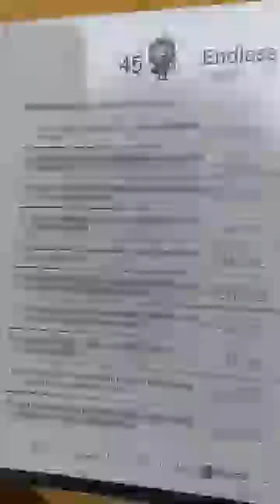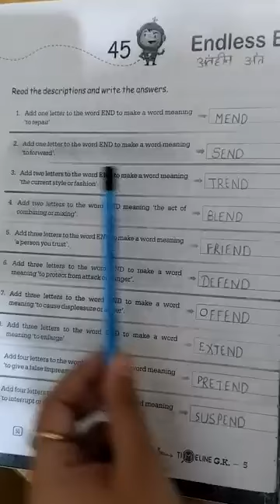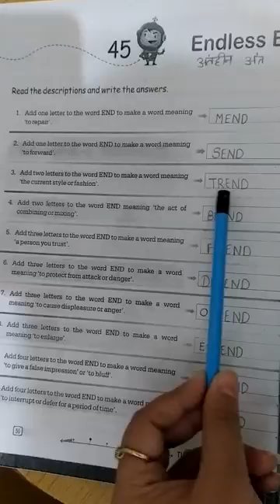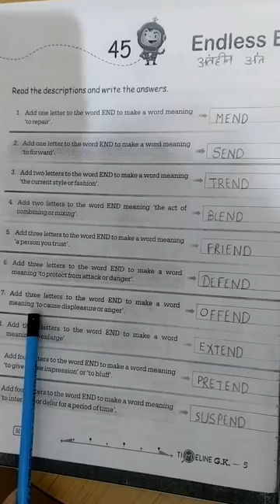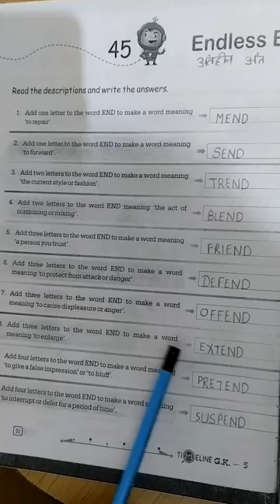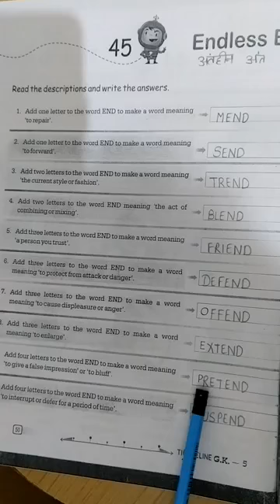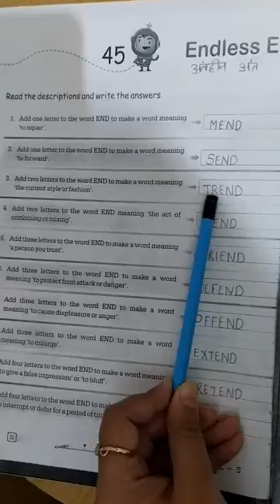class 5th ch -45 G.K